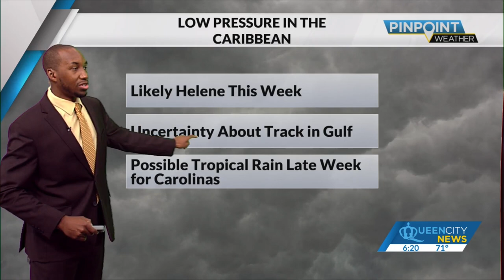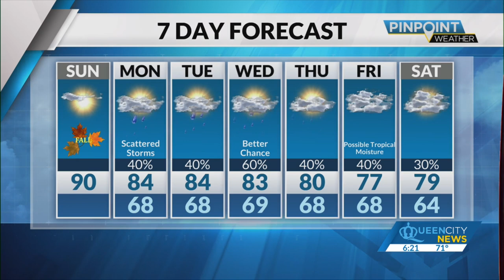Sunday Morning Forecast | September 22, 2024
The fall season officially starts at 8:44 a.m. but later this afternoon we will forget what season it is already. Highs will be in the upper 80s and even lower 90s this afternoon. Even if spots don't hit the 90-degree mark, it will still feel like it with the humidity factored in.